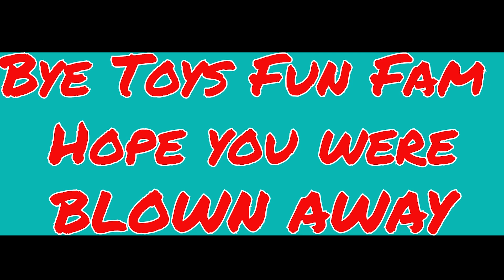Face vs Blower Fun Making Crazy Faces As We Get Blown Away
Crazy FUN today as we got BLOWN AWAY with the garden blower.
WARNING - THIS IS SERIOUSLY HILARIOUS!
Take a look at just how crazy we get while having a lot of FUN.